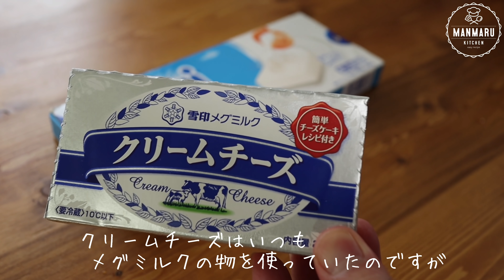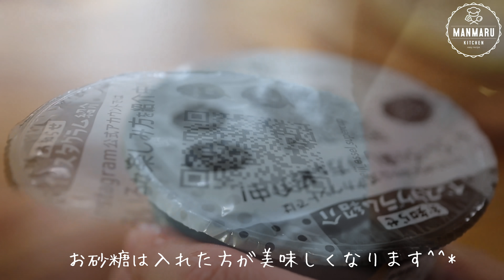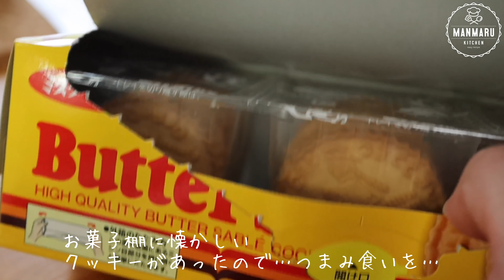【食べ切りサイズ】生クリームも使わずに濃厚に仕上がるスーパーカップまるごとレアチーズケーキの作り方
お料理やスイーツ中心に簡単、お手軽に作れるレシピをご紹介しております♪

動画の評価👍やコメントを頂けると励みになります😊ベルマーク🔔を押すと新作動画の通知が来ます😉

食パンや市販の菓子パンを使ったアレンジ、朝食に困った時やひと手間加えるだけでちょっとオシャレなおやつにまで！Twitter未公開レシピを含む90品掲載！

もちろんどれも簡単なのに美味しい！

ボリューム満点で見応え抜群に仕上がったので是非お手にとってご覧になってみて下さい😊✨

｢まんまるkitchenの奇跡のずぼらパン☆マジック｣
7月19日発売、1300円(税別)
発売　主婦の友社

スイーツのレシピ本はこちら

Amazon
★書籍版

★デジタル版

『材料3つから簡単！ラクうまおうちスイーツ』
5月25日発売　1320円（税別）
ワニブックス刊

今回はスーパーカップをカップごとレアチーズケーキにしてみました😉

ビスケットはあった方が美味しいのでお好きな物を添えてお試し下さい😋

チョコレート味めっちゃおすすめです🤤

【材料】
・スーパーカップ                          各1個
・クリームチーズ (キリ3個)         54g
・水                                                  30cc
お好みで
・ビスケット、粉砂糖、ココアパウダー、抹茶パウダー

【作り方】
※スーパーカップは予め常温に出して溶かしておきましょう

①クリームチーズを耐熱容器に入れて電子レンジ600Wで30秒温めてグラニュー糖を加えてクリーム状になるまですり混ぜる
②スーパーカップを少しずつ加えてダマにならないように混ぜ合わせる
③耐熱容器に水30cc入れて粉ゼラチンを加えて混ぜたら電子レンジ600Wで10秒加熱して溶かす
④生地にゼラチン液を加えたら手早く混ぜ合わせる
⑤洗って乾かしておいたカップに流し入れて冷蔵庫で2時間冷やし固める
⑥爪楊枝で周りを剥がして型から外しお好みで粉砂糖をかけてビスケットなど添えた完成

Twitter、InstagramではYouTubeで見れない私のお料理の写真や投稿しておりますので是非チェックしてみてください😉
私が好きなYouTuberさんの曲をいつもお借りしてます！
素敵な曲がたくさんあるので是非遊びに行ってみて下さい😉

bloomee🌸
ときめきが続く、お花の定期便

■撮影機材
・カメラ
・マイク

★調理器具
・まな板
・ケーキ型
・ハンドミキサー
・水色のゴムベラやホイッパーのセット